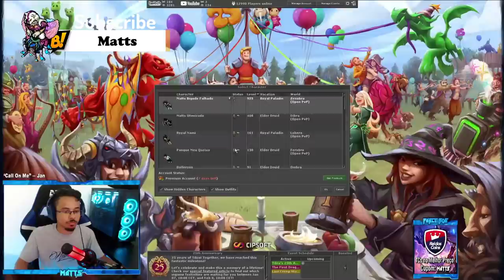BUG SCARLETT? TIBIA GLOBAL, DYING REDSKULL AND DROPING FULL SET SOULWAR 😱🤑